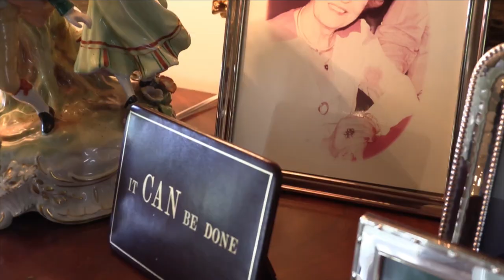Tova Borgnine Tribute Trailer: Her Story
Tova Borgnine is an American Businesswomen. She was the founder of Beauty by Tova cosmetics and the widow of Hollywood actor Ernest Borgnine. Throughout the past few years we were lucky enough to work side by side with her to produce multiple videos including her Brand Story and product videos for her skin care and perfume line.